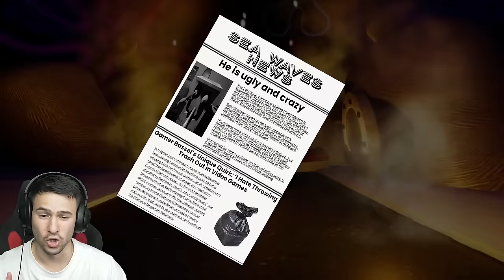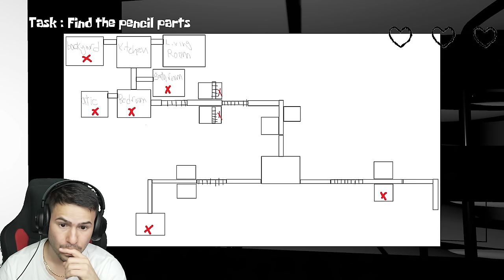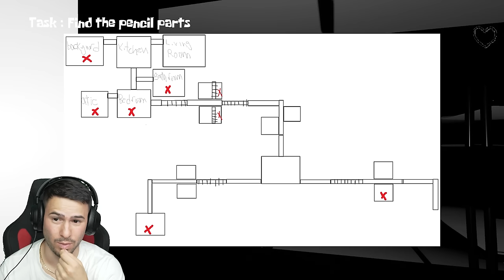СПОНДЖ БОБ ИМА ЗЪЛ ДВОЙНИК😱